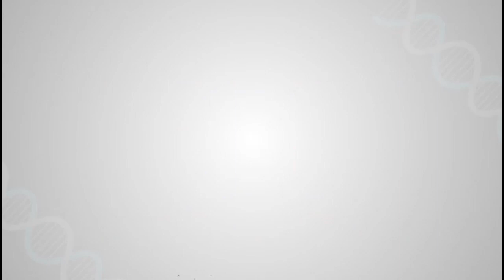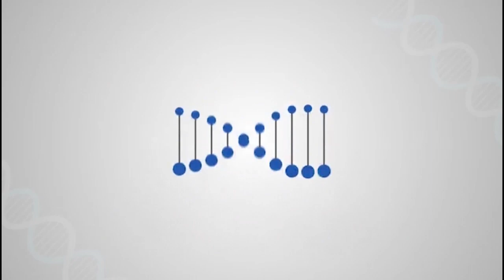Even at the time of Covid-19, Knee Replacement at Shalby is the Best in Class!!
“Since about one and a half years, I was having difficulty in walking due to knee pain. It started with my left leg but the pain got aggravated as I fell down while doing gardening activities at home. Due to the fall, pressure came on my right knee and the pain was unbearable, thereafter.

Initially, I and family were a little hesitant for undergoing knee surgery during the outbreak of pandemic COVID-19, but our relatives recommended visiting Shalby Hospitals, Ahmedabad. After witnessing the success stories of my family members treated at Shalby, I decided to consult Dr Vikram Shah and underwent Right Knee Replacement surgery on June 4, 2020.

Just a day after the surgery, I started walking with the support of a walker. I am overwhelmed with the extraordinary class of treatment at Shalby. It is simply awesome”.

- Mr. Ashok Kumar Chimanlal (Age 73),